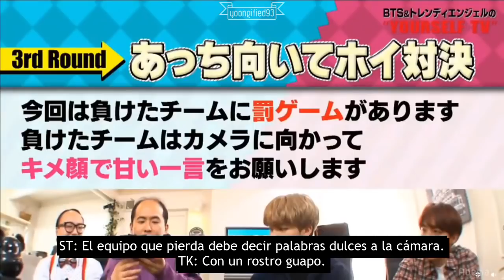[Sub español] BTS JIMIN y J-HOPE en Yourself TV #4: Castigo para JIHOPE.